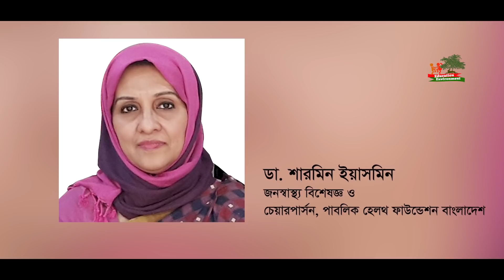বিশ্ব স্বাস্থ্য সংস্থার শর্ত পূরণ করলো বাংলাদেশ | স্কুল খুলে দিতে বললেন জনস্বাস্থ্য বিশেজ্ঞরা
শিক্ষা বিষয়ক সকল খবর পেতে আমাদের ‘শিক্ষা সংবাদ’ ফেসবুক পেজে লাইক দিয়ে যুক্ত থাকুন